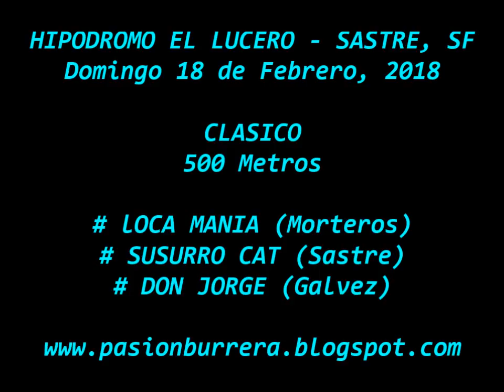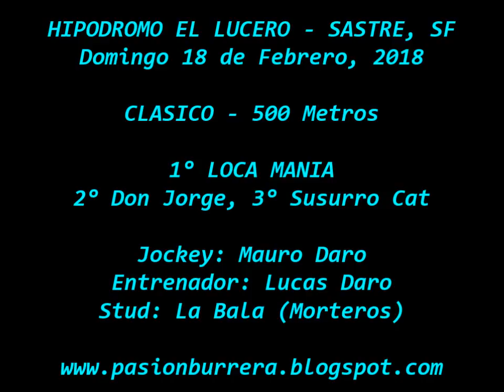Loca Mania, Sastre (18-02-18)